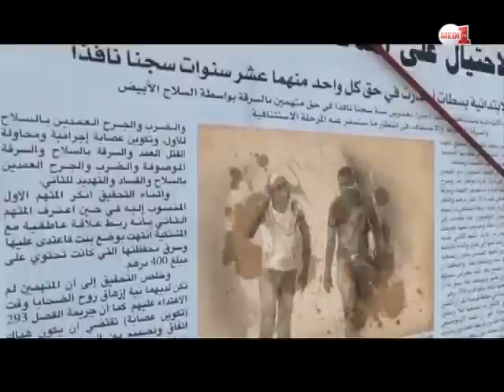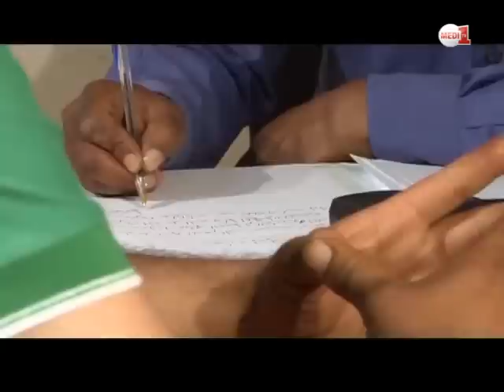برنامج المحتالون : عصابة الكنوز